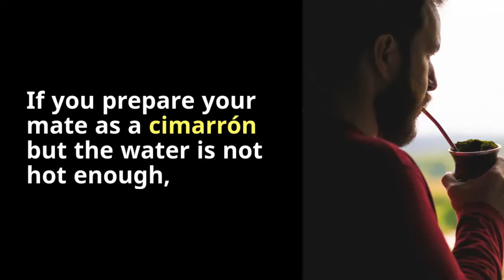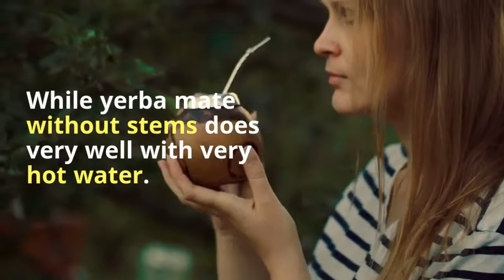What’s the Best Water Temperature for Yerba Mate?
Water is an essential, yet overlooked part of mate drinking. The quality of the water, its temperature, and even how it’s poured on the mate are all factors that will alter the drink’s performance, taste and health benefits.